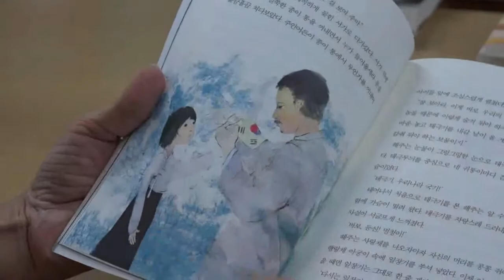책읽는 청주 대표도서 선정!!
2019년 책 읽는 청주 대표도서로일반부문에 유현준 작가의  '어디서 살 것인가' 청소년부문에 황영미 작가의 '체리새우 : 비밀글입니다'아동부문에 이규희 작가의 '독립군 소녀 해주'가선정됐습니다.
 어디서 살 것인가는공간과 건축에 대한 사유를 통해삶의 변화를 만들어 갈 힘을 주는 작품입니다.
 독립군 소녀 해주는독립을 위해 애쓴 모두를 기억하고나라 사랑하는 마음을 가질 수 있는 작품입니다.
체리새우 : 비밀글입니다는청소년의 가장 큰 고민인 관계를 소재로청소년에게 위로와 용기를 줄 수 있는 작품입니다.
 함께 읽고 함께 웃을 수 있는책으로 하나되는 청주를 기대합니다.